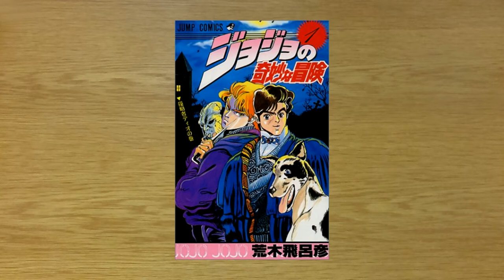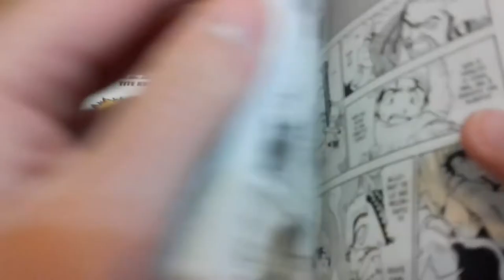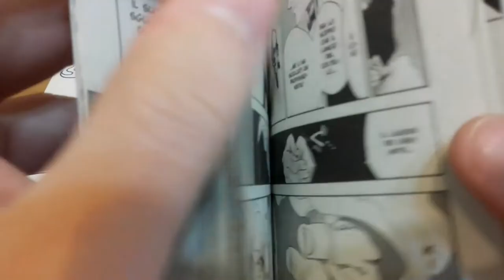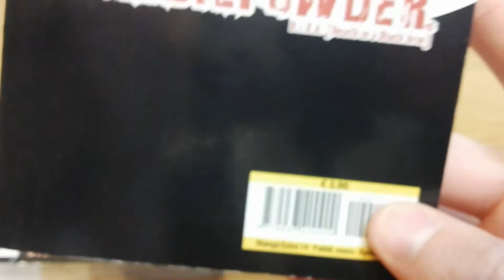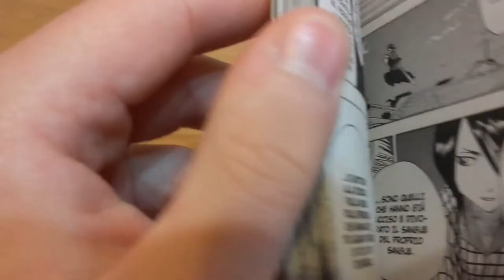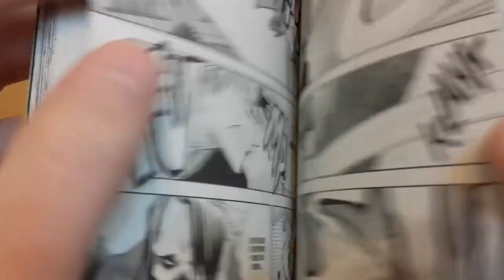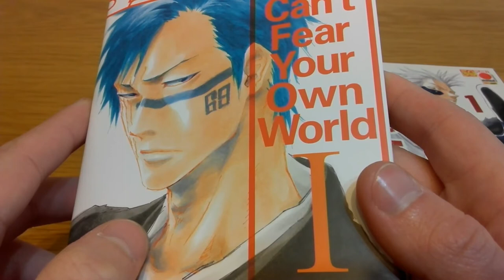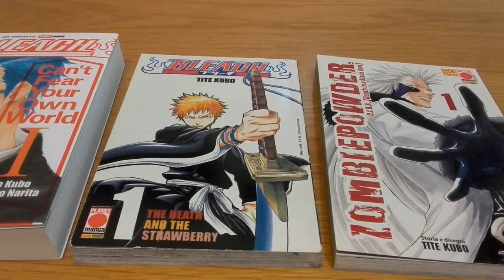Tite Kubo: l'autore di Bleach ブリーチの漫画家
Quinto appuntamento con la nuova rubrica dedicata ai mangaka giapponesi, fateci sapere nei commenti a quale autore dedicare il prossimo video:
1-Haruka Inui (La clinica dell'amore);
2-Youka Nitta (Tra le braccia della primavera);
3-Rumiko Takahashi (Ranma 1/2 e Lamù)

Ringrazio Laura per avermi aiutato nel video e per aver messo a disposizione i volumi.